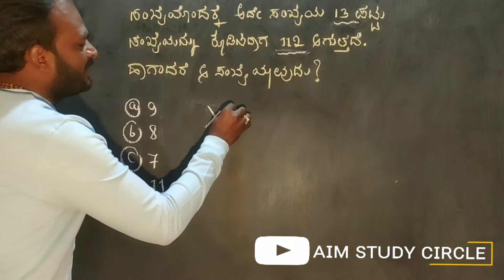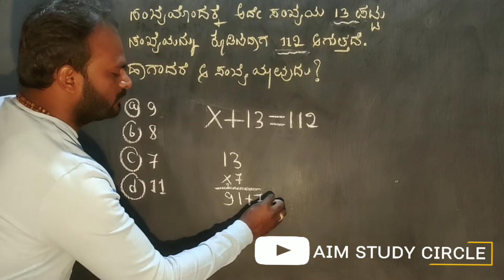Mental Ability | Easy Method | Competitive Exams | ಕನ್ನಡ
Aim Study Circle, Sindagi